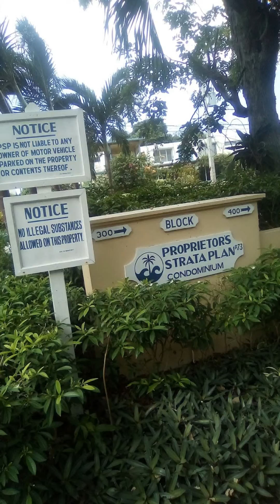Jamaica July2021 fun in the sun review💜💃🏾🦁🙌🏾👑👙💵🎶🎂